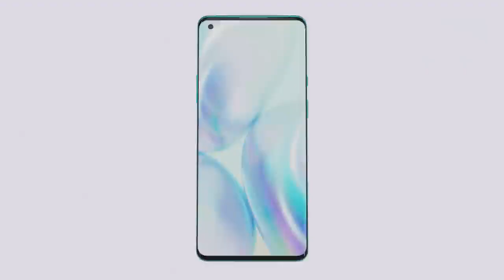OnePlus News: OnePlus 8 Series - No Detail is Too Small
Get ready for the OnePlus 8 Series, our best phones ever. With a never-before-seen 120 Hz QHD+ AMOLED display and industry-leading hardware, the OnePlus 8 Pro sets a new standard for what a flagship can be. The OnePlus 8 combines an incredible display, powerful hardware, and burdenless software for a smooth user experience. Don’t miss your chance to experience the OnePlus 8 Series
*Product images are computer generated. Actual physical appearance of products may vary from images.

Mobile Buying Guide: OnePlus 8 and OnePlus 8 Pro hands-on review

OnePlus News: Don't mind us... passing the time until OnePlus8Series. 1 day to go